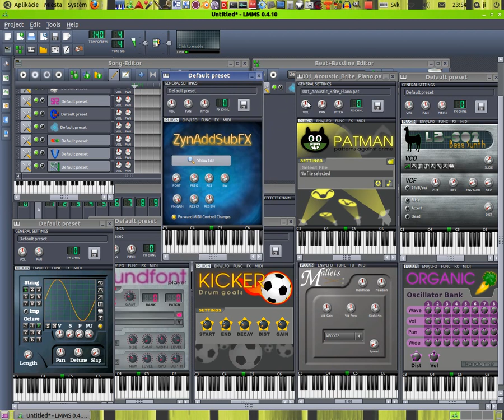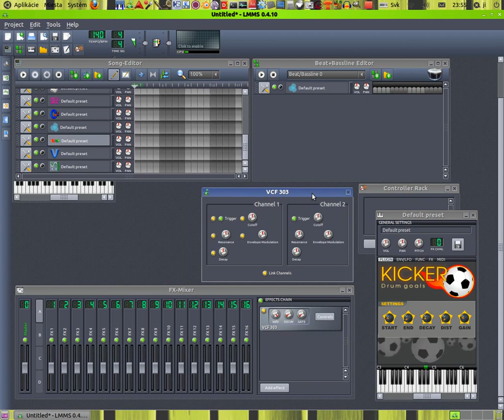ubuntu_11.04_LMMS-Linux-Multi-Media-Studio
LMMS in Linux Ubuntu 11.04